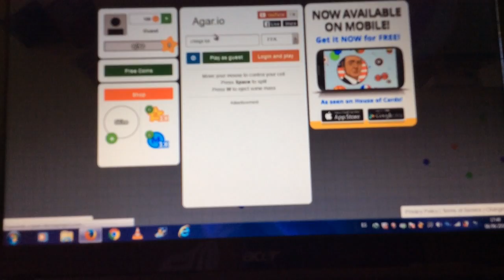Agar.io segunda parte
Meow